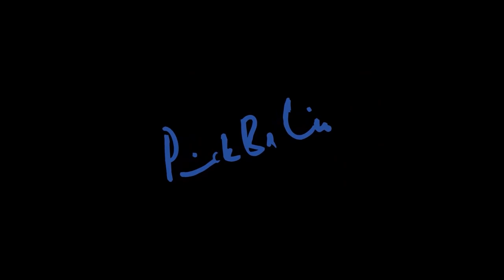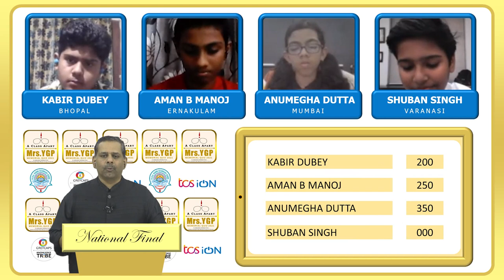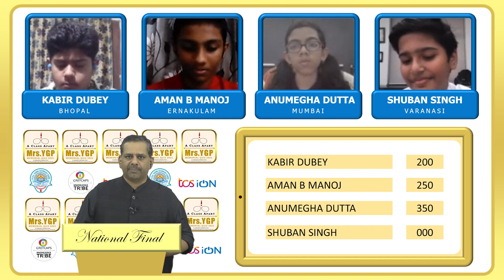MRS YGP MEMORIAL QUIZ 2021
NATIONAL FINAL